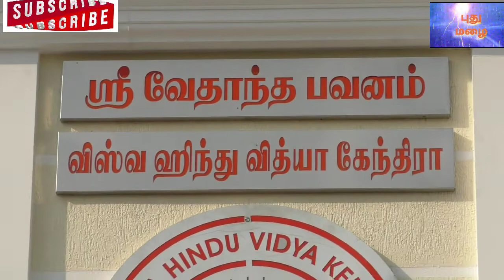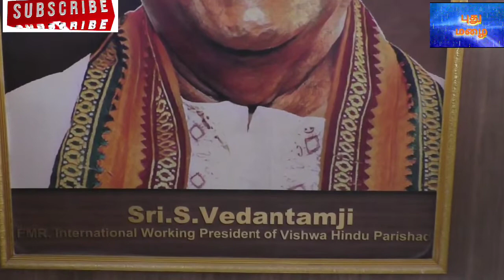தெய்வீகமும்,தேசியமும்-தமிழ்நெஞ்சன் ருசிகரப் பேச்சு@PUTHUMAZHAI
தமிழ்முற்றம் மாதாந்திரக் கூட்டத்தில் தெய்வீகமும்,தேசியமும் தலைப்பில் பட்டிமன்றப் பேச்சாளர் தமிழ்நெஞ்சன் அவர்களின் ருசிகரப் பேச்சு@PUTHUMAZHAI